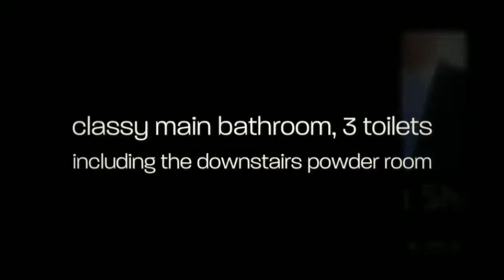Property in Mawson Lakes For Sale by Sharp Real Estate - 24 Ellis Lane Mawson Lakes SA 5095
Real estate Mawson Lakes
Property Mawson Lakes
Sharp Real Estate
Property for sale Mawson Lakes
Real estate for sale Mawson Lakes

$390000-$410000.

ELEGANT, SPACIOUS AND AFFORDABLE HOME

OVERLOOKING THE PICTURESQUE LINEAR PARK A FANTASTIC BUYING OPPORTUNITY AWAITS THE SMART BUYER, featuring

King Size living & dining area overlooked by the big kitchen with stainless steel appliances including dishwasher. 3 Double bedrooms plus a study area all have robes the palatial size master with Ensuite & Walk In Robe plus its own party size balcony to capture the views and tranquillity this location offers. Classy main bathroom, 3 toilets including the downstairs powder room. Separate laundry, ducted reverse cycle air conditioning for year round comfort. Double Lock up Garage, a short walk to the Mawson Lakes interchange & 15 minutes into the CBD & Adelaide Oval plus more.
RLA 258578

General Features
Property Type: House
Bedrooms: 3
Bathrooms: 2
Building Size: 242.70 m² (26 squares) approx

Indoor Features
Ensuite: 1
Living Areas: 1
Toilets: 3
Alarm System
Study
Floorboards
Built-in Wardrobes
Dishwasher
Ducted Heating
Ducted Cooling
Reverse-cycle Air Conditioning
Air Conditioning

Outdoor Features
Remote Garage
Secure Parking
Garage Spaces: 2
Balcony
Courtyard
Fully Fenced

Eco Friendly Features
Solar Hot Water
Greywater System

Please contact Greg Sharp 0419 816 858 or Ryan Sharp 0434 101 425 from Sharp Real Estate about this property.